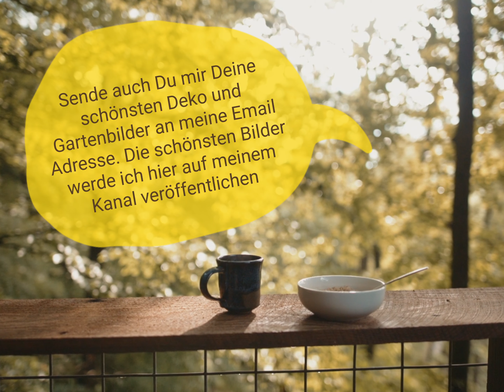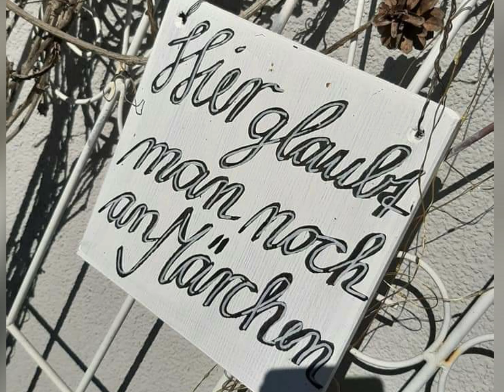Wunderschöne Herbstliche Deko Ideen für Haus & Garten